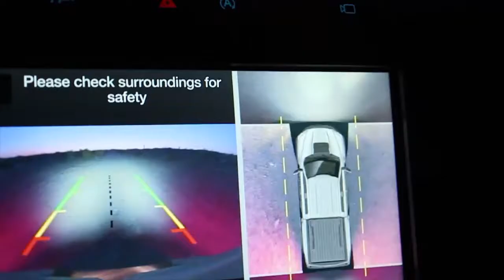2017 Raptor Magnum Series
2017 Raptor Magnum Series